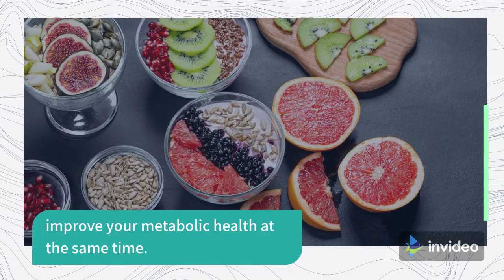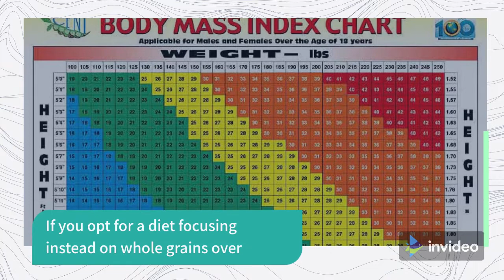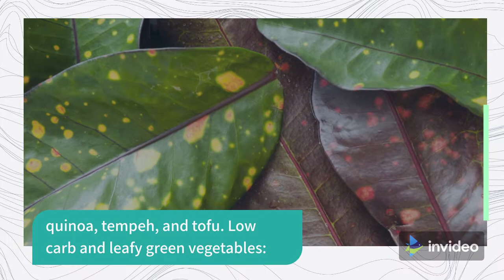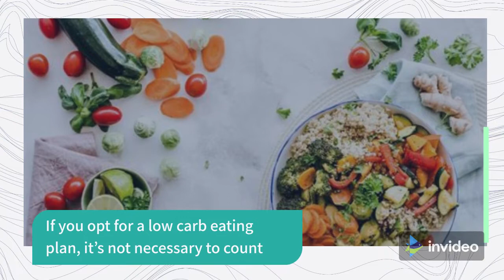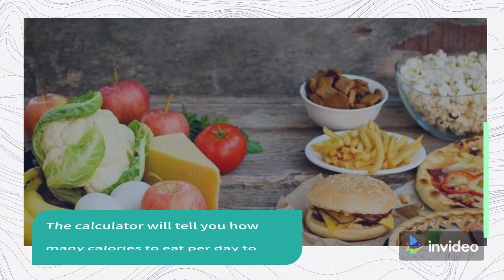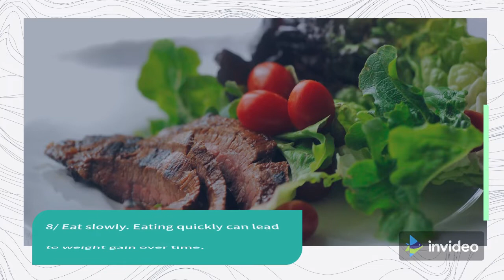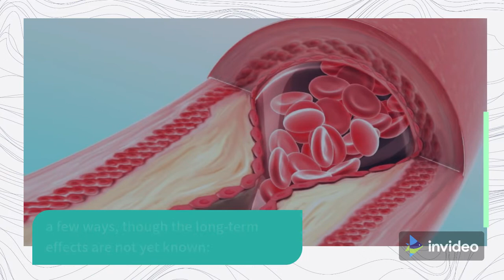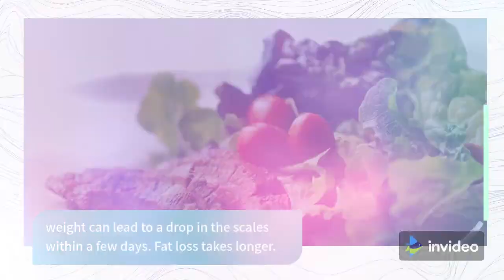How to Lose Weight Fast: 3 Simple Steps, Based on Science - Keto Challenge in my Life #32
If your doctor recommends it, there are ways to lose weight safely. A steady weight loss of 1 to 2 pounds per week is recommended for the most effective long-term weight management. That said, many eating plans leave you feeling hungry or unsatisfied. These are major reasons why you might find it hard to stick to a healthier eating plan.

However, not all diets have this effect. Low carb diets and whole food, lower calorie diets are effective for weight loss and may be easier to stick to than other diets. Here are some ways to lose weight that employ healthy eating, potentially lower carbs, and that aim to: reduce your appetite, cause fast weight loss, improve your metabolic health at the same time.